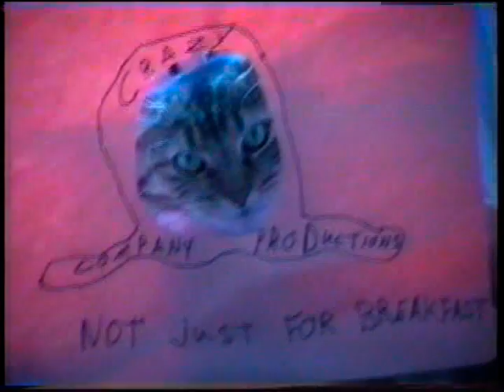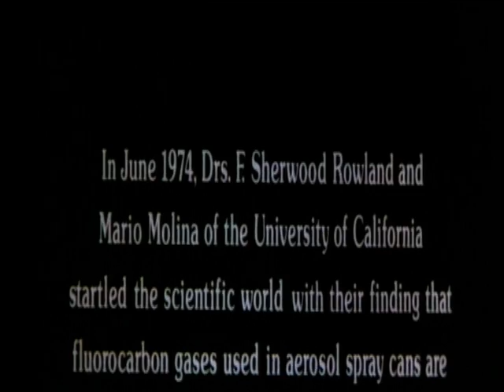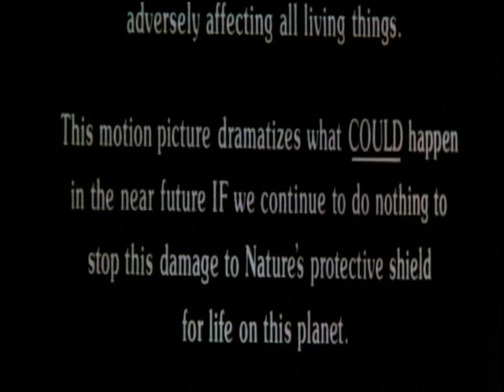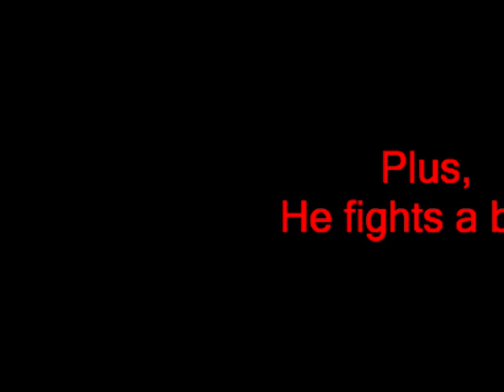Satan's Screener: DAY OF THE ANIMALS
Moronic Mark has to watch the world's worst movies ever made in order to save his soul. This time he checks out the nature running amok classic, DAY OF THE ANIMALS.  Plus, Leslie Nielsen fights a bear.